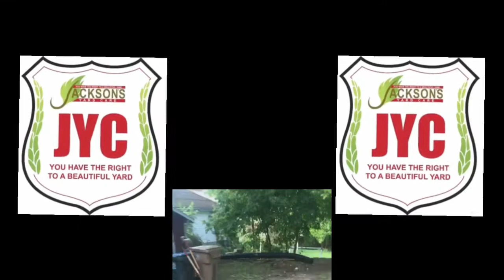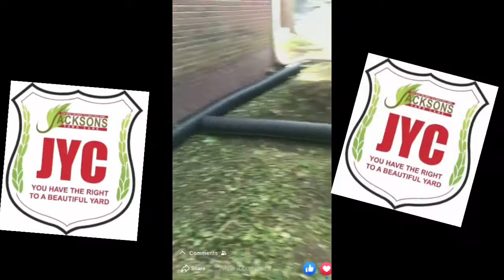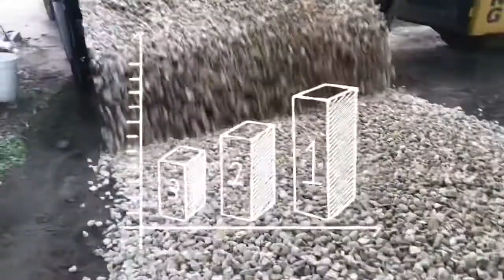Installing drainage system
J.Y.C. is on the case. In this video we will be installing a drainage system to avoid water coming inside the building.